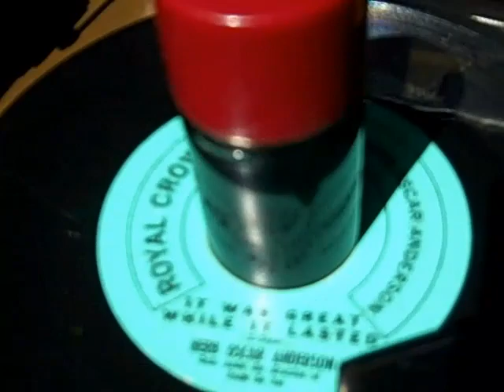It Was Great While It Lasted- Herb Oscar Anderson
WABC's Herb Oscar Anderson!